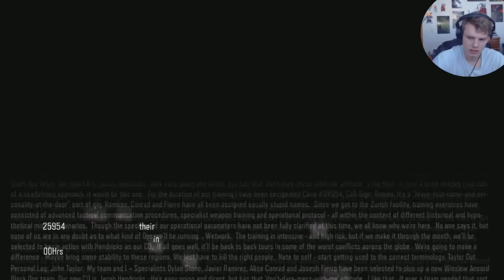Upgrades | Black Ops 3 Campaign - Part 3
New Call of Duty Campaign, is this year's installment better than the last? I hope so!

Want to buy me a game? Check out my steam wishlist, I keep it pretty up to date and If i play it on the channel i will give you a shout-out. Or look at the games I already own and tell me what you want to see videos on! Feel free to friend me on steam
Follow me for updates on Twitter: @TheReelGame